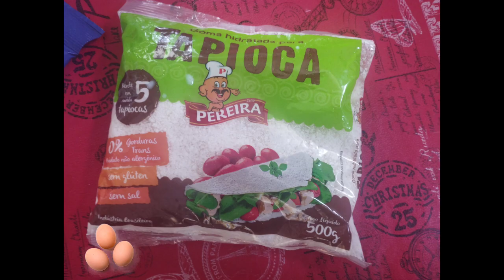Delicioso Pudim de Tapioca! Simplesmente Incrível.